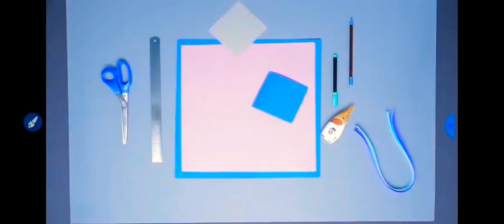Food chart making activity